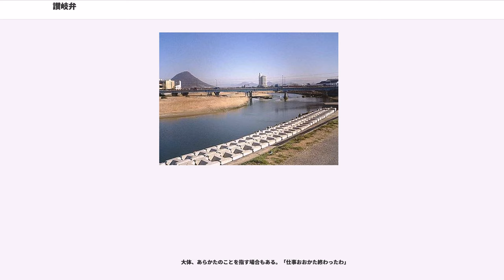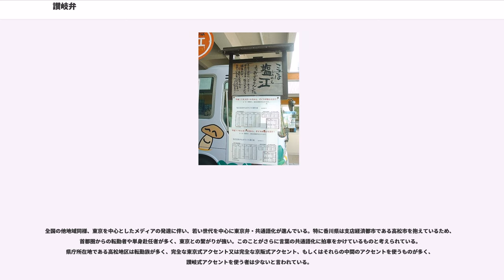讃岐弁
讃岐弁（さぬきべん）は、香川県（旧讃岐国）で使用される日本語の方言である。四国方言の一種。アクセントは京阪式アクセントの亜種である讃岐式アクセント。県内では西と東で違いがあり、大まかに東讃弁と西讃弁に区別されるが、現在は、東西の差も少なくなっており、メディアの発達に伴い、若い世代を中心に共通語化が進んでいる。

古来より瀬戸内海を通した海上交通が盛んであったため、関西方面ほか各地からの影響を常に受けてきた。四国方言に分類されるが、徳島弁と同様、近畿方言に近い部分がある。それ故、四国方言や近畿方言を聞き慣れない人が讃岐弁や徳島弁を聞くと、近畿方言であると勘違いする場合がある。一方で、讃岐弁は他の四国方言と同様に中国方言と共通する表現も存在する。例えば、「〜だから」に当たる「〜やけん」の使用は、岡山弁や広島弁で使われる「〜けん」「〜けえ」と共通している。

地域差はあるが、「アウ」などの連母音を嫌う傾向が見られる。例えば関西では「〜ちゃうん?（〜じゃないの?）」という言い回しがあり、「アウ」はそのまま発音されるが、讃岐弁のそれに対応する表現では連母音が変化して「〜ちゃん」や「〜ちゃあん」に近い発音となる。このような疑問文には更に疑問の意思を強調するために語尾に「な」をしばしばつける。例：何やっとんな? そうちゃんな? 乗ってくんな?（乗って行くかい?）

他の方言にもあることだが、前後の文から意味を取らないと意味が解らないほど音節が短くなることがしばしばある。　例）「何言いよん?」→「なによん?」　「何でそうやって言うん?」→「なんそやってゅん?」

また、促音便と撥音便、特に促音便が他の地域に比べて発達している。「おもしろい」→「おもっしょい」　「殴りあい」→「なぐっりゃい」　「代わりを出す」→「代わっりょ出す」　「にぎやか」→「にんぎゃか・にっぎゃか」　「教える」→「おっせる」　「忘れる」→「わっせる」　「怒られる」→「おんかれる・おっかれる」

讃岐弁のアクセントは京阪式アクセントの一種ではあるが、讃岐式アクセントと呼ばれ、近畿地方や徳島・高知・松山で用いられる主流の京阪式アクセントとは幾つかの相違点が有る。例えば山（やま）、花（はな）などの二拍名詞第三類に属する語彙は、主流の京阪式アクセントでは高低(-低)（括弧内は助詞が接続した場合の発音）と頭高型で発音されるが、讃岐式アクセントでは高高(-高)と平板に発音され、牛（うし）、顔（かお）などの第一類と同じになる。これは、平安時代には低低(-高)と発音されていた第三類の語彙が、主流の京阪式アクセントでは高低(-低)型へ、讃岐式では高高(-高)型へ統合し、異なった方向に変化したためとされる。

讃岐式アクセントは、香川県下の大半で用いられる他、愛媛県の新居浜市以東、徳島県北西部でも用いられている。また、観音寺市の伊吹島のアクセントは讃岐式とも主流京阪式とも異なり、平安時代の京都アクセントに最も近いアクセントと言われている。先述の山・花などは高高(-降)型となっており、従来から有った高高(-高)型（第一類）や高低(-低)型（第二類）との統合をおこしていない。

東讃地域（高松市・三木町・さぬき市・東かがわ市など）と西讃地域（丸亀市・多度津町・善通寺市・三豊市・観音寺市など）とでは語彙や用法が若干異なり、東讃地域の讃岐弁を東讃弁、西讃地域の讃岐弁を西讃弁と言う。西讃弁のなかでも、最西端の観音寺市のものは観音寺弁とも呼ばれる。東西を大まかに二分する境界線は、高松藩と丸亀藩の境界であった土器川付近とされ、中讃地域（坂出市・綾歌郡など）ではその中間の方言が使われている。

東西の違いで特徴的なのが語尾の「の」と「な」の違いとされているが、男言葉としては県全域で「の」が使われており、男女共に恒常的に「の」を使う地域は高松市周辺に限られる。

小豆島で使われる小豆島弁は東讃弁を基調とし、地理の関係で関西方言・中国方言などの語彙・表現も多く見られる。語尾に「の」ではなく「な」を多く使い、香川県内で広く使われる「けん/きん」は使われず、伝統的には「さかい」「せに」と言うが、関西と同様にこの表現は早い時期から「から」に置き換えられ始めている。小豆島島内でも地域により言葉が若干異なり、アクセントに関しても旧池田町付近は高松式、旧内海町北部は観音寺式、南部は本島式、土庄町は土庄式と差異がある。

　　　　　　大体、あらかたのことを指す場合もある。「仕事おおかた終わったわ」

この節では、讃岐弁と近畿方言...